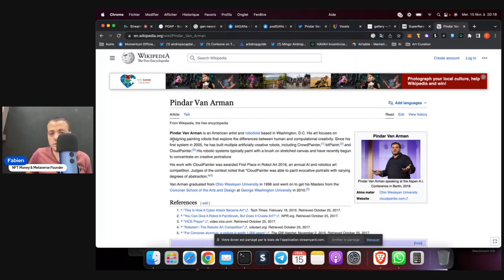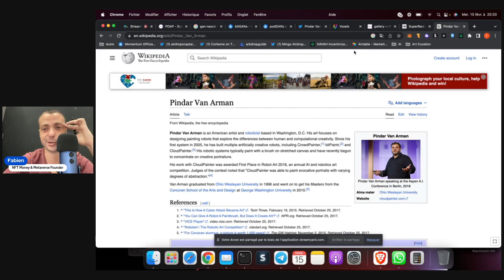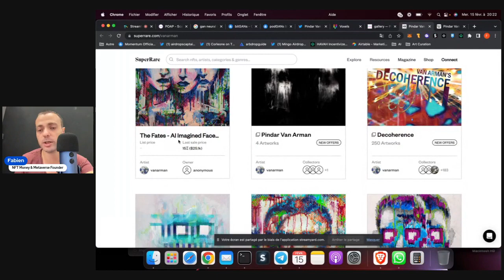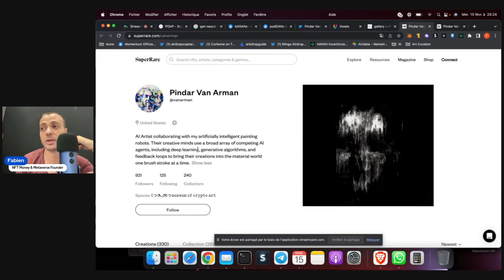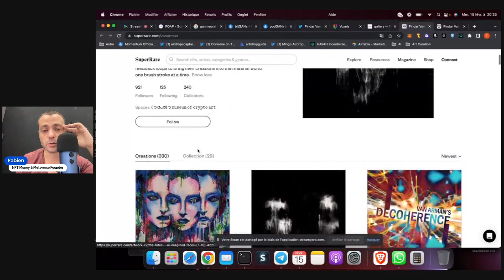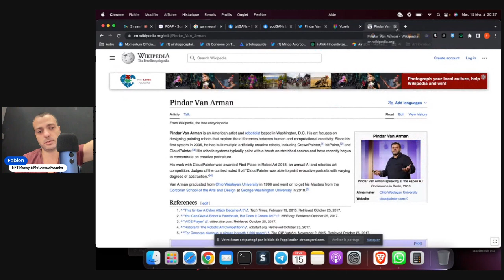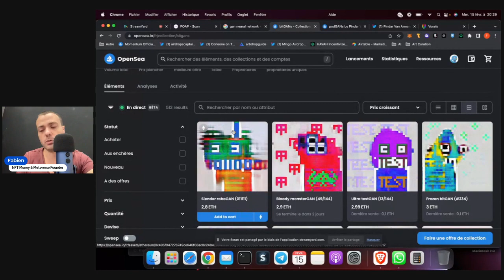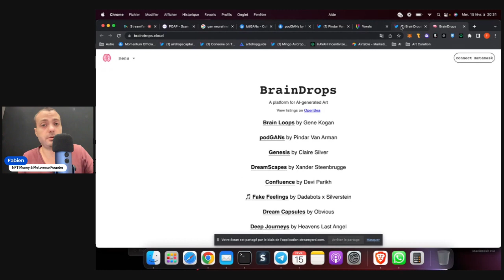1 jour 1 artiste : Pindar Van Arman